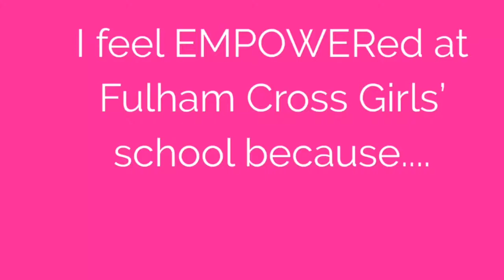Year 7 Empower Video